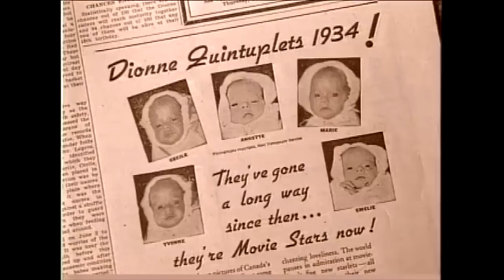5 ихэр охидын эмгэнэлт хувь тавилан